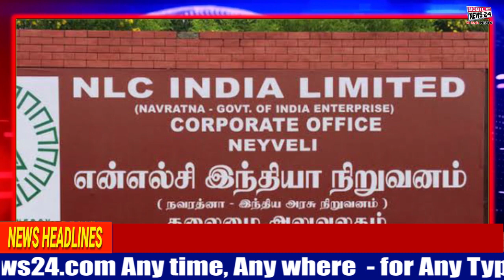सरकारी नौकरी पाने का सुनहरा मौका | Bumper Bharti | Badi Update | Mobile News 24.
सरकारी नौकरी पाने का सुनहरा मौका | Bumper Bharti | Badi Update | Mobile News 24.For more latest news please visit our